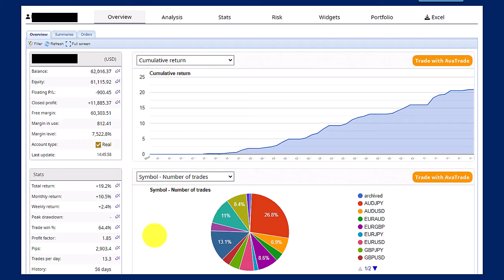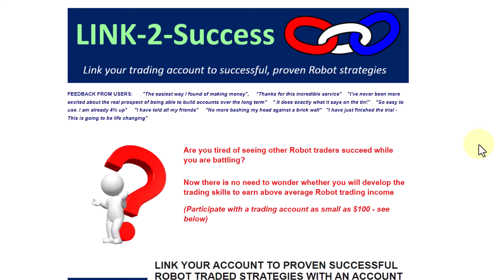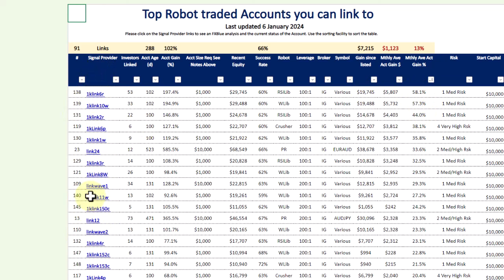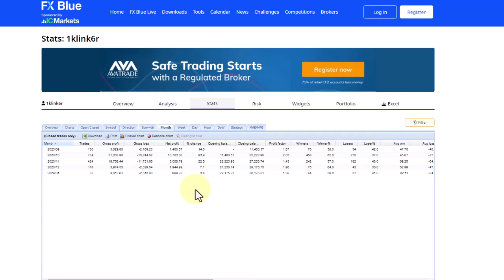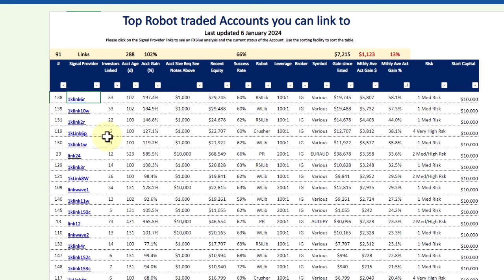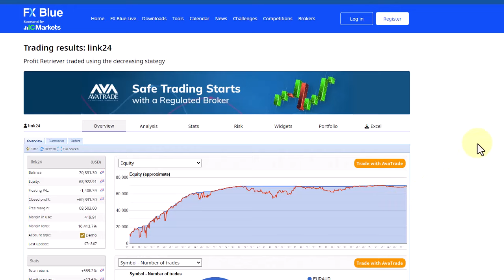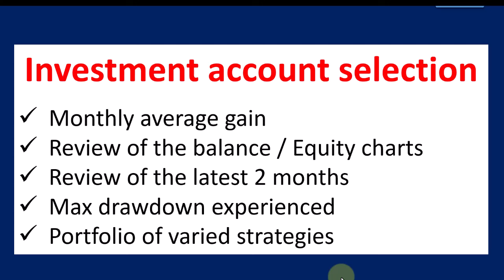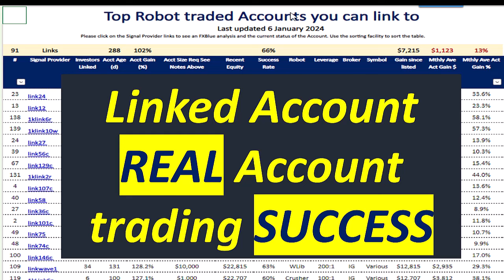2 Beginner Forex traders make USD20 000 in 59 days. Learn how easy it is with no experience.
Link your Forex trading account 2 success. 2 Beginner trader Real account Success.  See How.
Returns Prop Traders dream of.

Discover how two beginner Forex traders made $20,000 in just 59 days! With the help of Expert4x robots and our beginner podcast about prop firms, you too can learn how to successfully trade in the Forex market with little to no prior experience. Don't miss out on this opportunity to learn and earn with us!

Links to items mentioned in this video can be found on this

The following ROBOTS ARE PERFORMING VERY WELL in our linked service. You can also self-trade them:-

If you enjoyed this video and want more exclusive content, JOIN OUR PREMIUM FORUM starting from just $74 per month (includes the account linking service for free)

Please Note: This video is designed to serve solely to provide ideas, entertainment and education and does not constitute investment advice. It is not intended to substitute professional investment advice. Before you make an investment or financial decision, you should contact your financial adviser. Forex Trading is dangerous and can result in a substantial loss of money. Due to the uncertain nature of the Forex and Financial instruments market, there is no guarantee that any information gained in this video or any Expert4x products purchased will produce any favourable results and therefore must be used at your own risk.